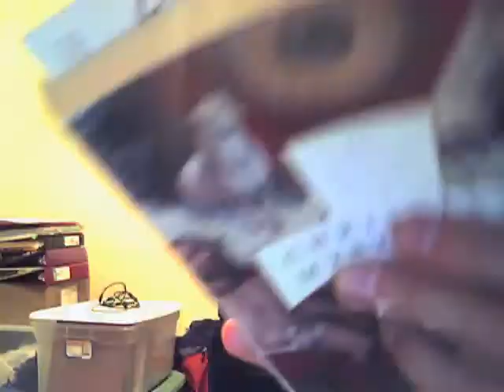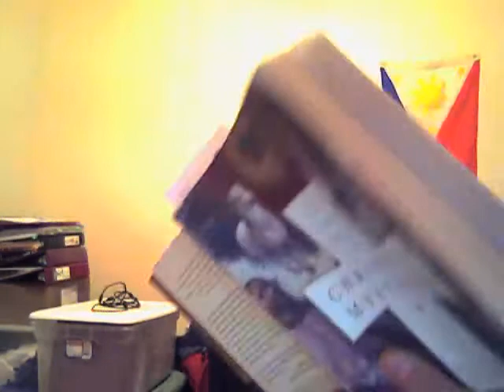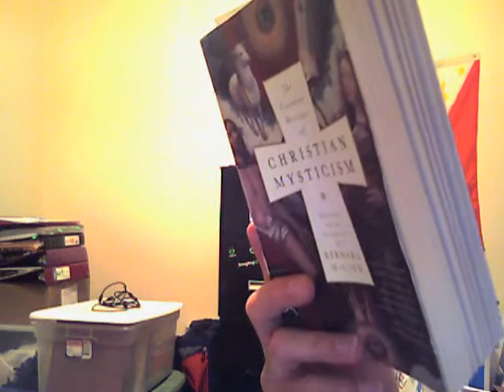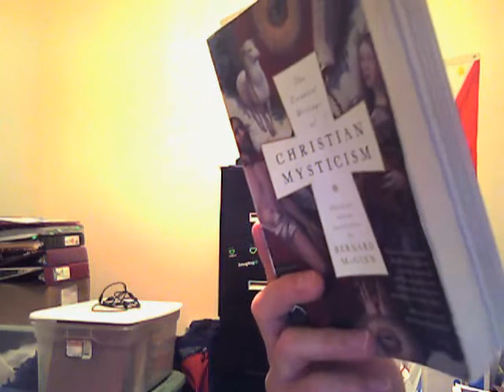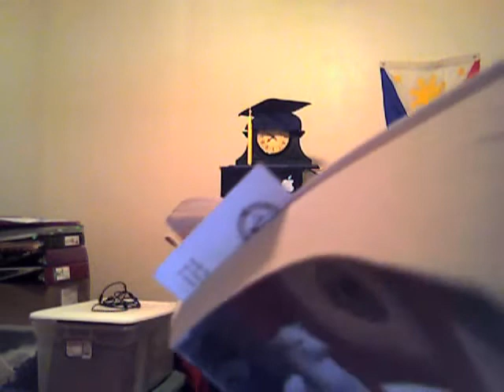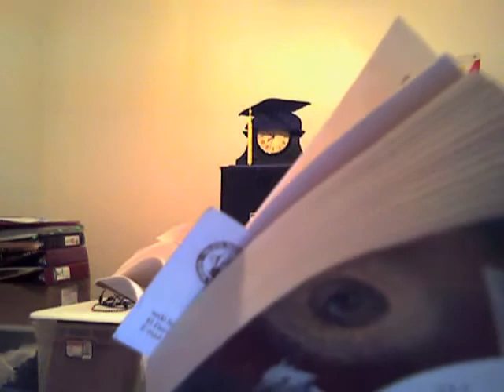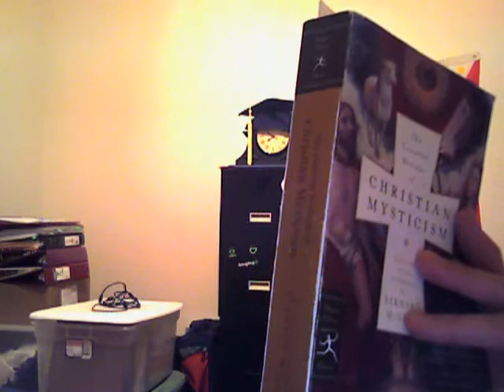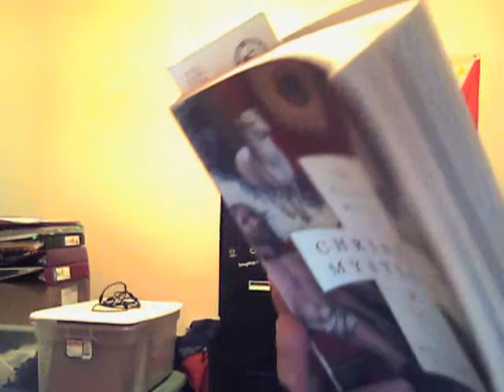Is it a union, or is it a heresy?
I continue my discussion of the mystical beliefs concerning union with God.  From Bernard McGinn's anthology, 'Essential Writings of Christian Mysticism.